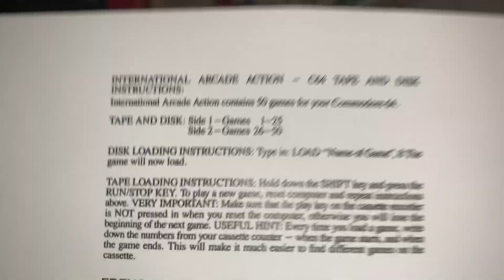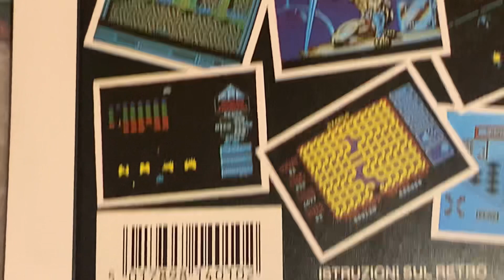Commodore 64 Neutral Zone By Access - (Sealed NTSC Disk Game)